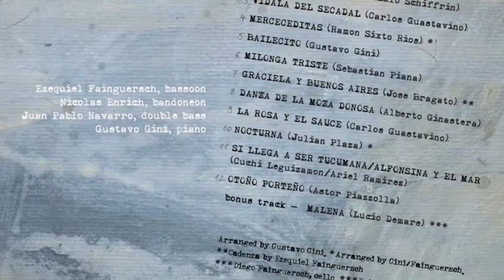Merceditas Ramon Sixto Rioss Ezequiel Fainguersch bassoon Nicolas Enrich bandoneon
"Tradiciones y Variantes": Merceditas (Ramon Sixto Rios)
Ezequiel Fainguersch (bassoon & arr.) & Nicolas Enrich (bandoneon)